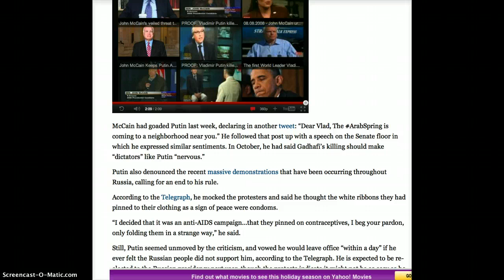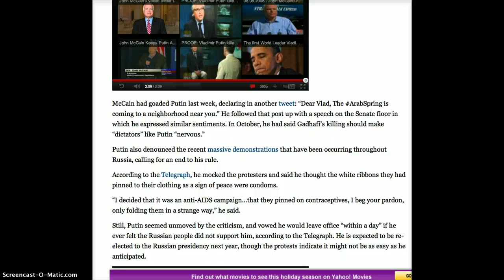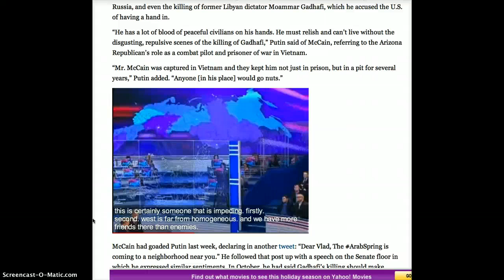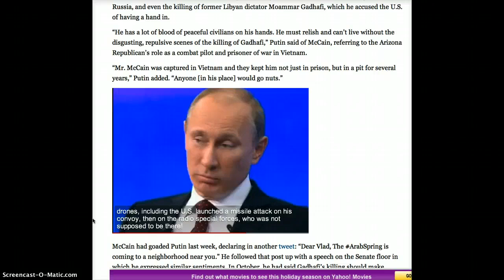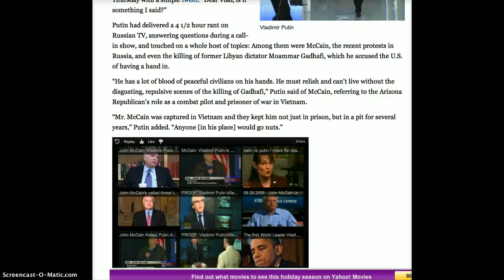PUTIN SAYS IT LIKE IT IS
Putin had delivered a 4 1/2 hour rant on Russian TV, answering questions during a call-in show, and touched on a whole host of topics: Among them were McCain, the recent protests in Russia, and even the killing of former Libyan dictator Moammar Gadhafi, which he accused the U.S. of having a hand in. McCain had goaded Putin last week, declaring in another tweet: "Dear Vlad, The ArabSpring is coming to a neighborhood near you." He followed that post up with a speech on the Senate floor in which he expressed similar sentiments. In October, he had said Gadhafi's killing should make "dictators" like Putin "nervous."
"He has a lot of blood of peaceful civilians on his hands. He must relish and can't live without the disgusting, repulsive scenes of the killing of Gadhafi," Putin said of McCain, referring to the Arizona Republican's role as a combat pilot and prisoner of war in Vietnam.
"Mr. McCain was captured in Vietnam and they kept him not just in prison, but in a pit for several years," Putin added. "Anyone [in his place] would go nuts."Putin also outright suggested U.S. forces were involved in Gadhafi's death in October.
"Who did this?" Putin said. "Drones, including American ones. They attacked his column. Then -- through the special forces, who should not have been there -- they brought in the so-called opposition and fighters, and killed him without court or investigation.